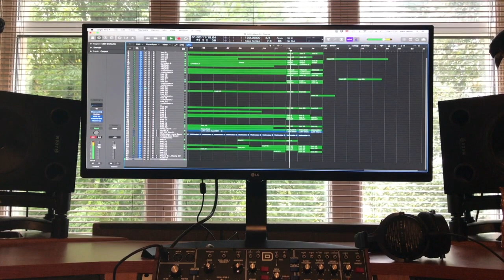Trailer Music Writing.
Writing Epic trailer tunes with virtual orchestra, choir, and additional analog synths.